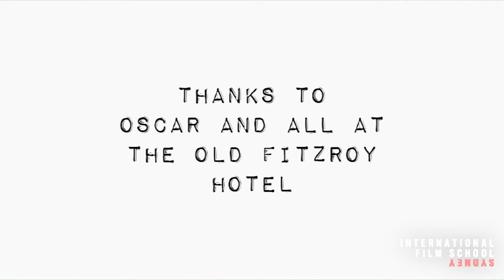IFSS Student Film - Decisions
Directed by Lee Tolley

As a grandfather teaches his grandson to play chess, they discuss life and relationships, and in doing so, discover that chess is a metaphor for life

Shown at the 2012 IFSS Student Film Screening.